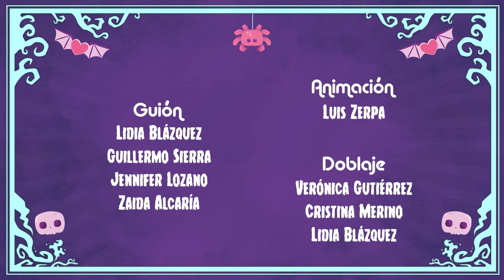PINYPON TERRIFIC✨CON GLI INCANTESIMI RACCOGLIERE È PIÙ DIVERTENTE!🧹CARTONI ANIMATI IN ITALIANO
Una pulizia ogni 1000 anni... non fa male! È il giorno delle pulizie nella villa stregata e tutti vogliono aiutare. Per fortuna con gli incantesimi tutto è molto più veloce e divertente, ma attenzione ragazzi, perché i ragni non sono molto contenti dei cambiamenti!

Benvenuti sul canale ufficiale YouTube di FAMTOONIES! Godetevi i vostri video preferiti di Giochi Preziosi, con episodi completi, compilation, cartoni animati e molto altro ancora. Ore e ore di divertimento e intrattenimento!